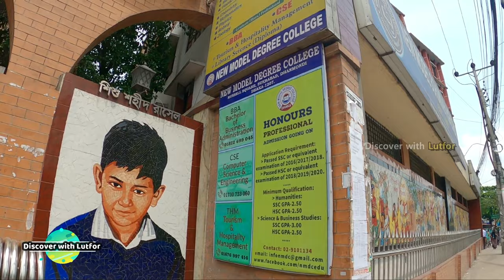নিউ মডেল ডিগ্রি কলেজ,ঢাকা । New Model Degree College Campus । National University Admission 2022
নিউ মডেল ডিগ্রি কলেজ ধানমন্ডির রাসেল স্কয়ার সংলগ্ন শুক্রাবাদে অবস্থিত।এই কলেজটি ১৯৬৮ সালে প্রতিষ্ঠিত হয়। শুরুতে এই প্রতিষ্ঠানটি গ্রিন রোডে স্থাপিত হয়েছিল। কিন্তু মুক্তিযুদ্ধের পর এই কলেজটিকে ধানমন্ডিতে স্থানান্তর করা হয়।১৯৭৮ সালের পাবলিক পরীক্ষায় এই কলেজটি খুব রেজাল্ট করে ।এর জন্য সরকার খুশি এই প্রতিষ্ঠানটিকে ধানমন্ডি ৩২ নাম্বারের বিপরীতে এক বিঘা জমি উপার দেয়।সেই সেই জমির উপরেই বর্তমানে নিউ মডেল ডিগ্রী কলেজ অবস্থিত।